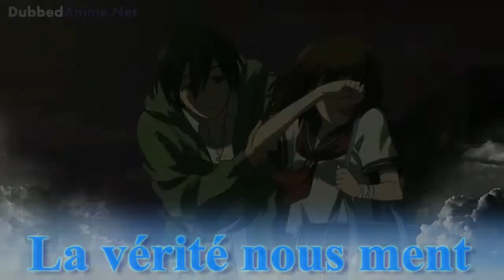La vérité nous ment Nightcore Amv